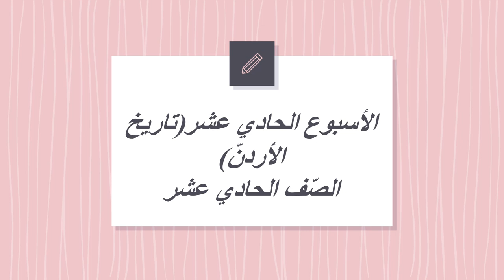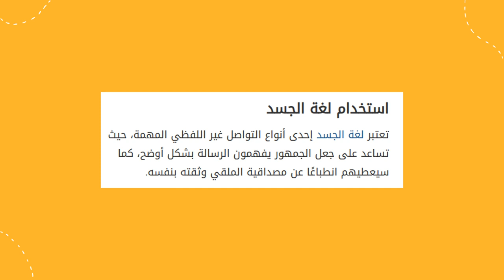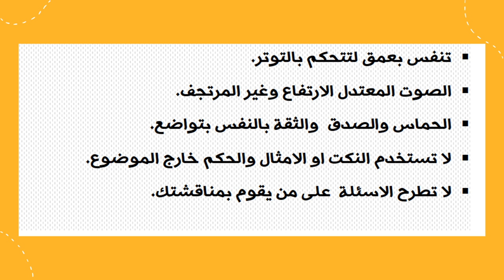الأسبوع الحادي عشر تاريخ الأردن الصف الحادي عشر- المعلمّة منال زكارنه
يعرض الفيديو أهم المحاور والموضوعات التي سندرسها خلال الأسبوع الحادي عشر من مادّة تاريخ الأردنّ .